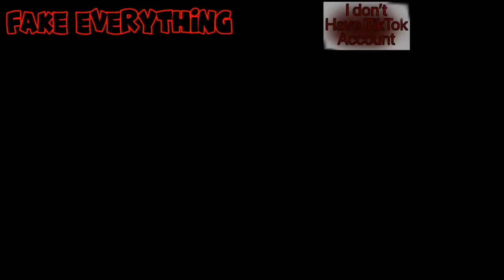GMFUP! MEME // fake collab_@Makiko_Fox // fakecollabwithmakiko // 2023